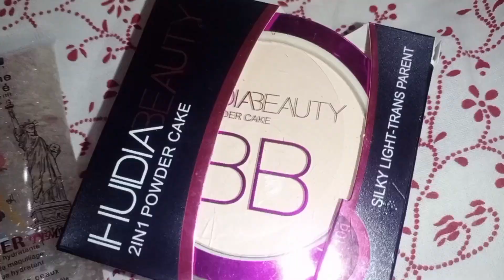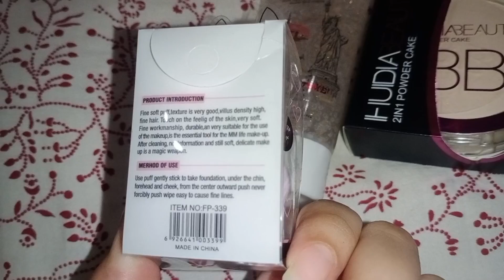Cousin K Nikkha Ki Shopping Done 😍 - Mini Shopping Vlog 🛍👠